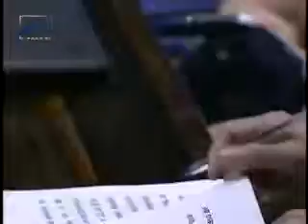16ª Jornada Nacional de Literatura e 8ª Jornadinha Nacional de Literatura em Passo Fundo RS